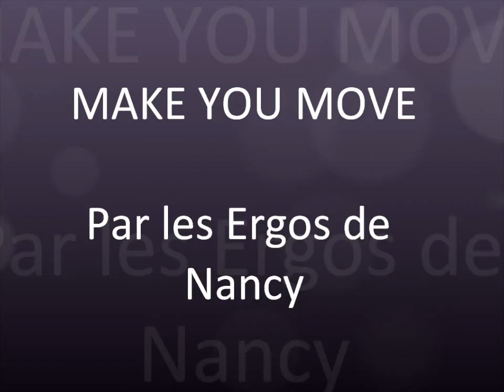Make You Move - Ergos Nancy 2013-2016